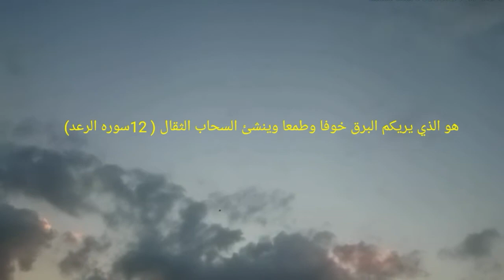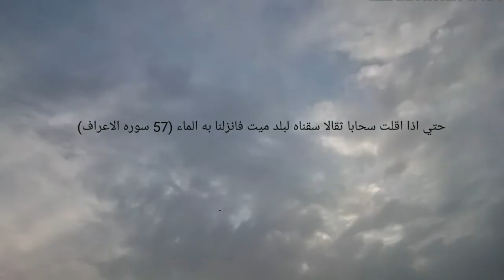Clouds moving (time lapse) حركة السحاب سبحان الله (بالتصوير بالتايم لابس تصويري)